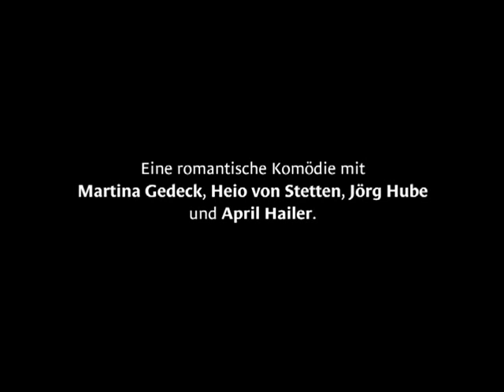DER SCHÖNSTE TAG IM LEBEN - Official Trailer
GEWINNER: Beste Komödie - Bayerischer Filmpreis

JETZT AUF DVD

Eine romantische Komödie mit Martina Gedeck, Heio von Stetten, Jörg Hube, April Hailer ...

FAZ: Eine menschliche Komödie, wie sie dermaßen stimmig und sorgsam in ihrer Detailfreude lange nicht zu finden war. Das Lächerliche und Erschütternde leben unmittelbar beisammen, zum wiehern komisch und anrührend zugleich. Allfällig drohende krach-lederne Belustigung aber ist ausgeschlossen.

Der schönste Tag im Leben
Ein Film von Jo Baier

„Der schönste Tag im Leben" ist eine romantische Komödie - übers Heiraten und eine Generation, die aufgebrochen ist, nichts so zu machen wie ihre Eltern. Waltraut hat sich alles so schön vorgestellt. Ungeachtet der skeptischen Kommentare ihrer Freunde, wollten sie und ihr langjähriger Lebensgefährte Ritschi heiraten und ihre Hochzeit mit Freunden in der Stadt feiern.

Doch sie hatten die Rechnung ohne Waltrauts Mutter Fanny gemacht. Waltraut stammt aus Simbach in Niederbayern, wo die Eltern eine Metzgerei haben. Die Mutter ist zwar
glücklich, dass die Tochter doch noch heiratet, aber sie kann nicht hinnehmen, dass Waltraut nicht zu Hause heiraten will. Noch dazu ohne kirchlichen Segen. Fanny kämpft mit allen Mitteln, dass das große Ereignis so stattfindet, „wie es sich gehört" - und Waltraut lässt sich schließlich überreden. Die Welt der niederbayerischen Metzgersfamilie und die Welt der großstädtischen Freunde des Paares prallen in Simbach aufeinander. Was der schönste Tag im Leben hätte werden sollen, endet für das Hochzeitspaar in Turbulenzen.

JETZT AUF DVD